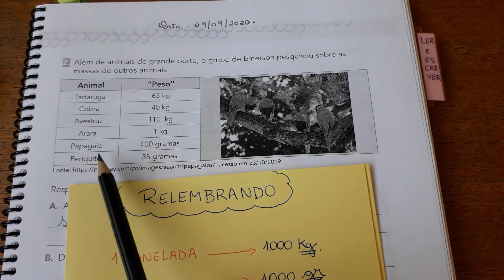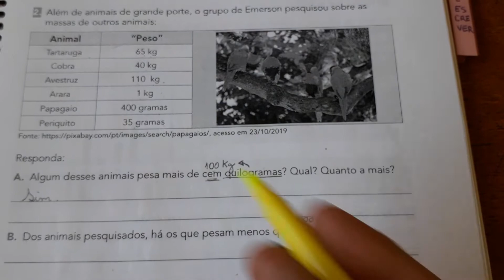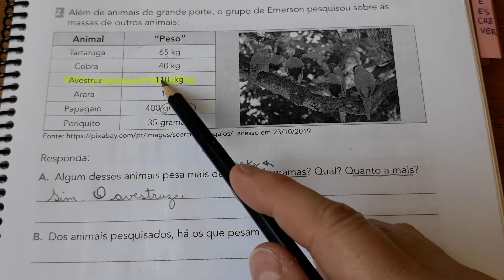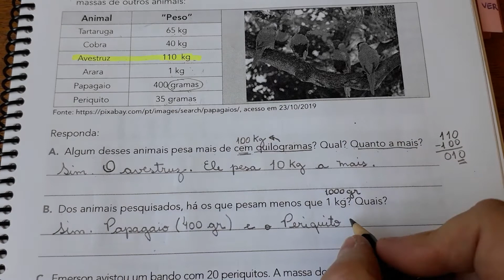Emai-atividade 9.2. Questão 2 -página 56.